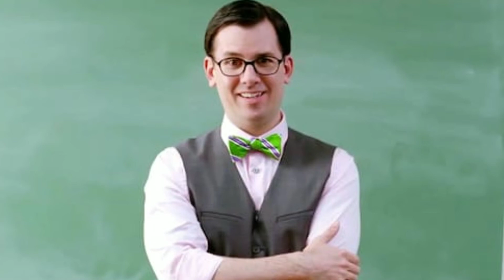ഭാഷ പഠിക്കാം ഗവ. ജോലി നേടാം|Language and Govt Jobs|Online Study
*INDIAN LANGUAGE ACADEMY*
_In Association with_
*Teachers Commune*

_*ഓൺലൈൻ പഠനം*_
*ഗവൺമെൻ് ജോലി*

🎓 *Primary School Language Teacher Training Course*🎓

👩‍🎓 You can teach  Arabic/Hindi/Sanskrit&Urdu in Govt.schools upto 7 STD 👩‍🎓
🌐 Course Code: PSLTTC
🌐 Qualification : SSLC
🌐Age limit: 37 (Gen)
     40(OBC)42(SC/ST)
🌐 Duration: 2 Yrs
🌐Fees : 6000/yr
🌐Class : Online
🌐 Exam: Offline
🌐 Certificate: University
🌐 Approved by :PSC
🌐 KTET Coaching:Included
🌐 Placement Assistance:💯%

For join to Whatsapp group